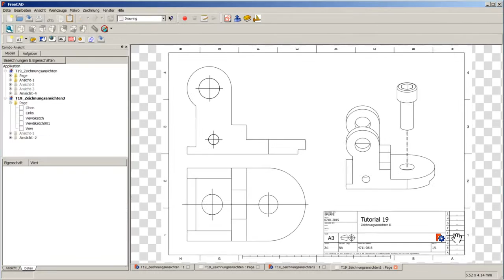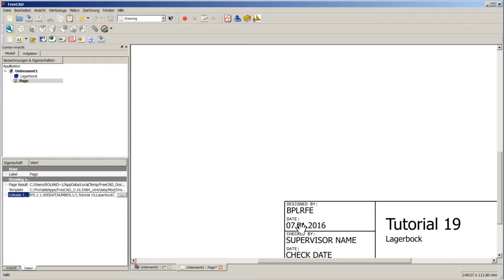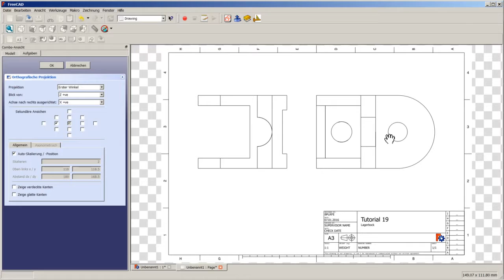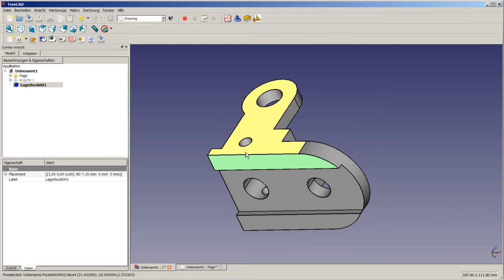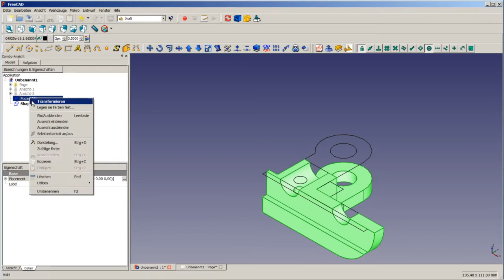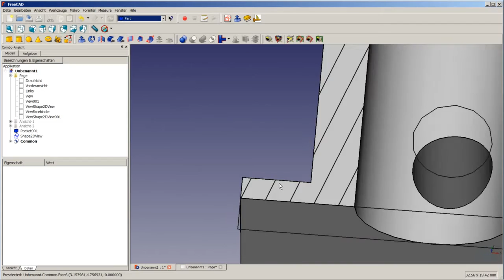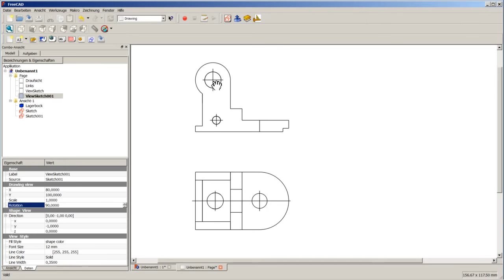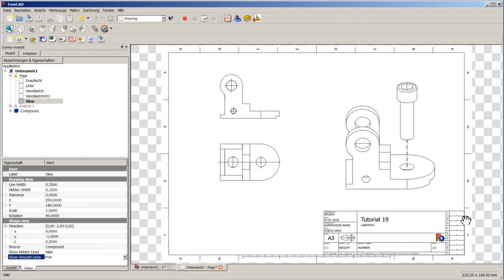FreeCAD Tutorial 11 - Vogelfutterspender